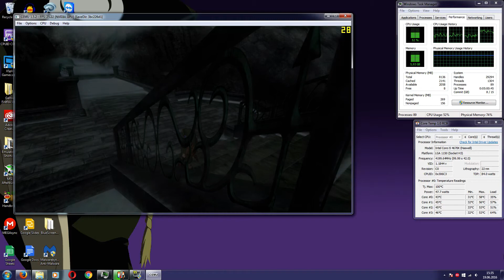Zelda Twilight Princess HD - WiiU - CEMU 1.5.2 - Snowpeak temple 5/5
8 GB Ram
Windows 7 x64
CEMU 1.5.2